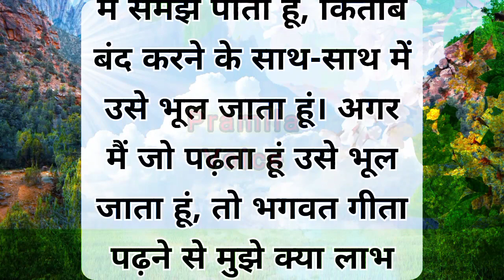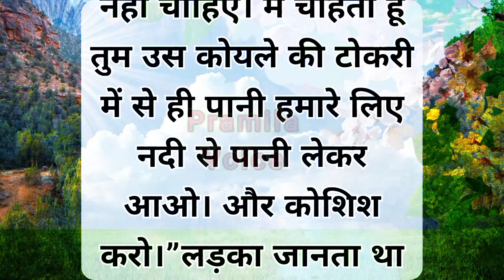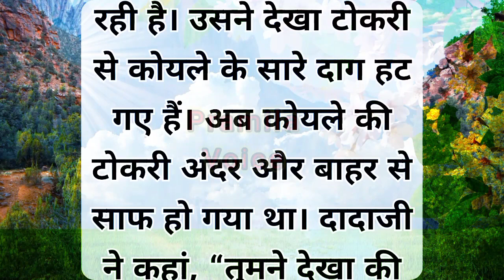भगवद गीता की कहानी | kahani | hindi kahaniyan | sachi kahani @Pramilapandit811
भगवद गीता की कहानी | kahani | hindi kahaniyan | sachi kahani @Pramilavoice

   ll emotional story || motivation story || hindi kahani
1. Educational Stories
2. Suspense Stories
3.Heart Touching Stories
4.Moral Stories
5.Motivational Stories
6 Inspirational Stories.
7.hindi Kahaniyan

नोट: कॉपीराइट अधिनियम 1976 की धारा 107 के तहत कॉपीराइट अस्वीकरण, आलोचना, टिप्पणी, समाचार रिपोर्टिंग, शिक्षण, छात्रवृत्ति और अनुसंधान जैसे उद्देश्यों के लिए "उचित उपयोग" के लिए भत्ता दिया जाता है। गैर-लाभकारी, शैक्षिक या व्यक्तिगत उपयोग उचित उपयोग के पक्ष में संतुलन का सुझाव देता है।

Written stories
Parivarik kahaniyan
Kahani kahani
Kahaniyan
Kahaniya
Hindi kahaniya
Motivational stories
emotional stories
emotional stories in hindi
dewar bhabhi story